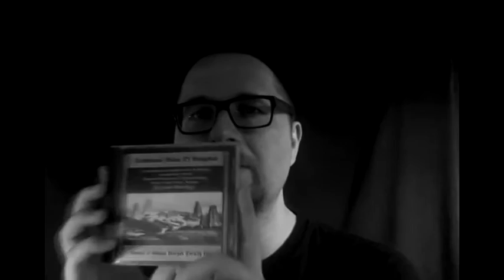Alben|Revue #016: László Hortobágyi - "Traditional Music Of Amygdala" (1991)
[EXPEDITION] "Traditional Music Of Amygdala" ist ein exzellentes Album für jene, die einen originellen, ungewöhnlichen Sound schätzen. Es widerstrebt einer klaren stilistischen Einordnung und gerade unter Kopfhörern gleicht es mehr einer Entführung in ein fremdes Fantasie-Land. Sehr gut für den trögen Arbeitsplatz geeignet.